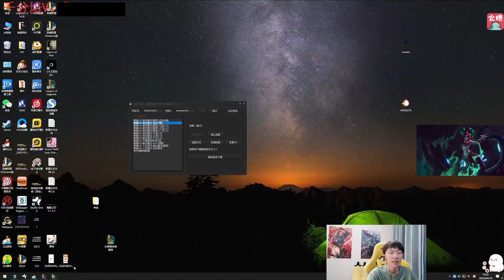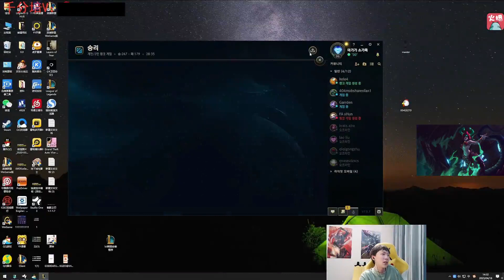莎莉轻松冲上韩服千分：小洗八真的菜，我分比Faker都高了！